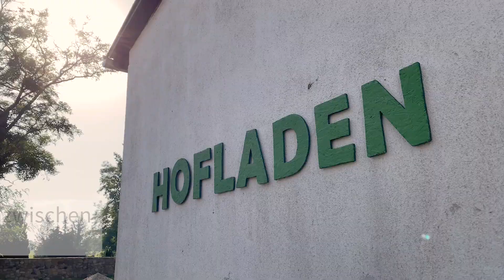Heimatküche: Sternekoch Max Strohe meets Vivantes Gastronomie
Seit Januar 2022 weht ein Hauch von Berliner Gourmetküche durch die Vivantes Flure: Sternekoch Max Strohe kooperiert mit der Vivantes Gastronomie. Ab 2024 wird es noch veganer und nachhaltiger. Denn das Kreativteam arbeitet nun auch mit der Biomanufaktur Planet V zusammen.